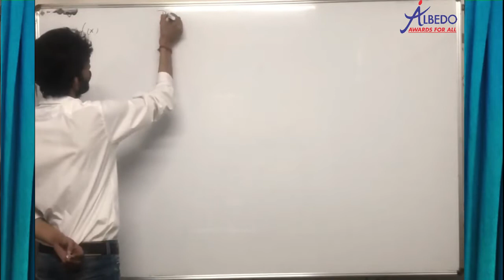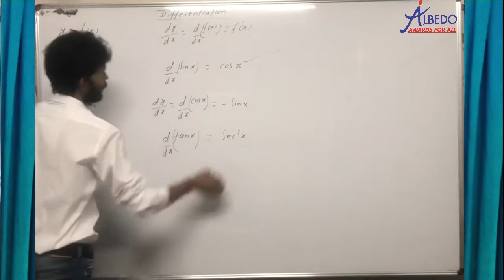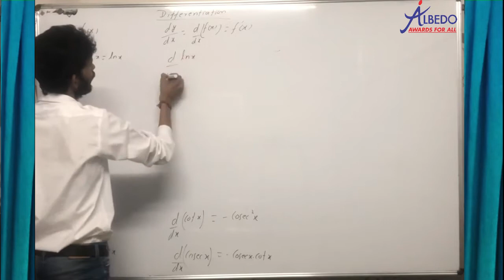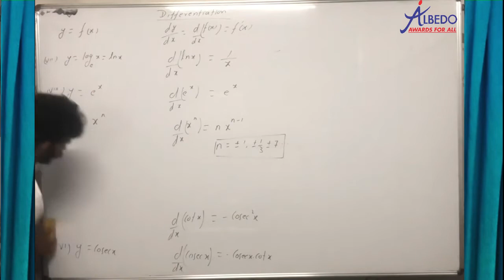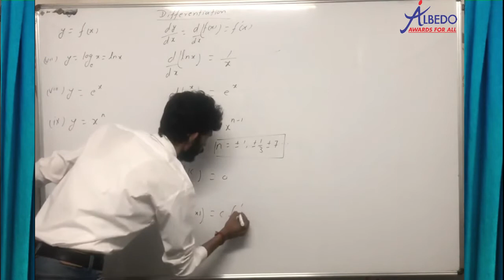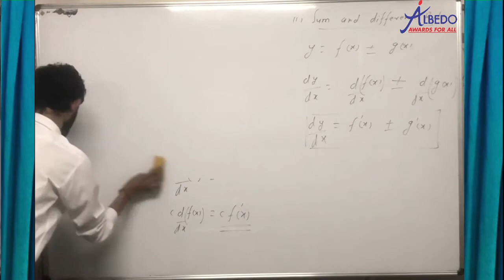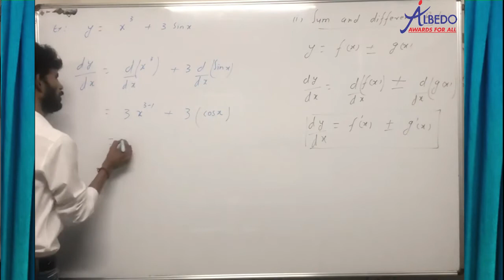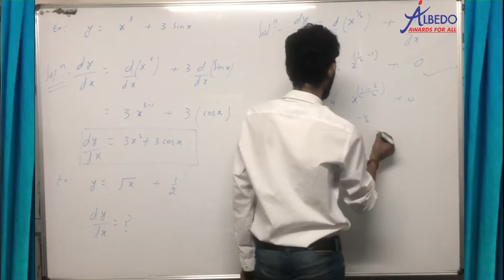Mathematical Tools | Part-4 | Differentiation Formula | Physics | Class-11 | Albedo | IIT-JEE | NEET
6. Facebook